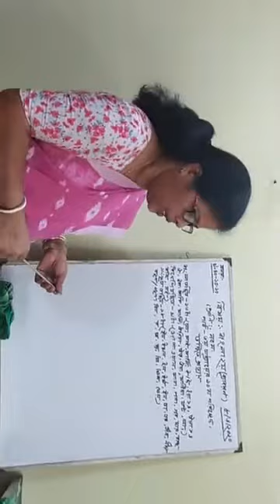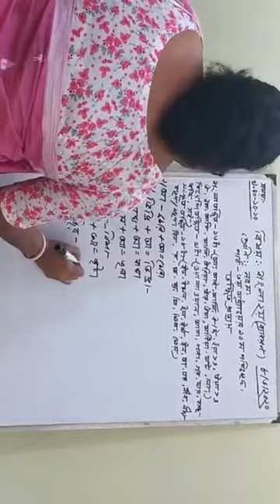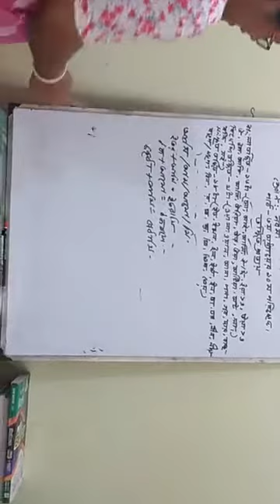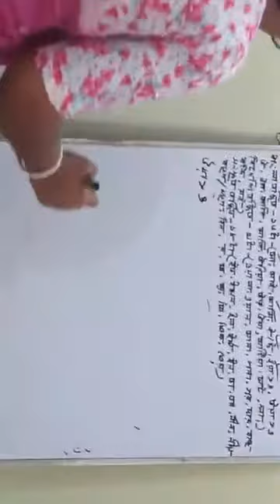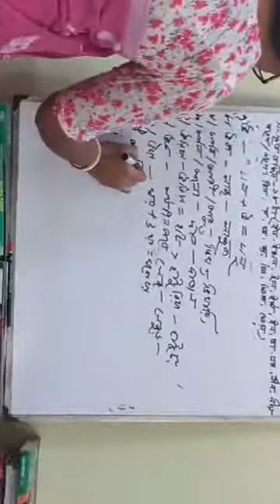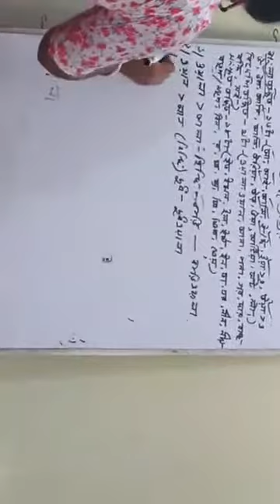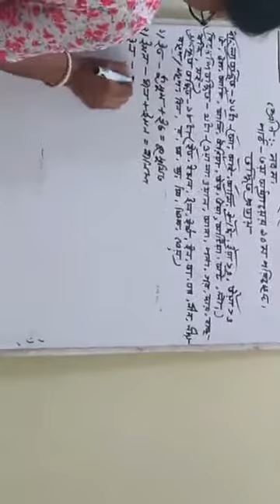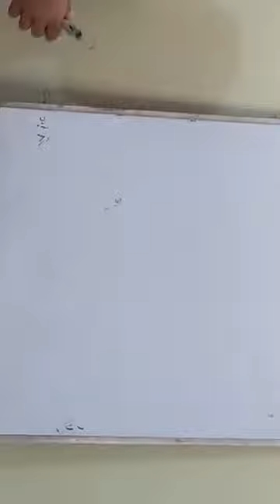Class 9-10 | Bengali 2nd Paper | Saint Placid School